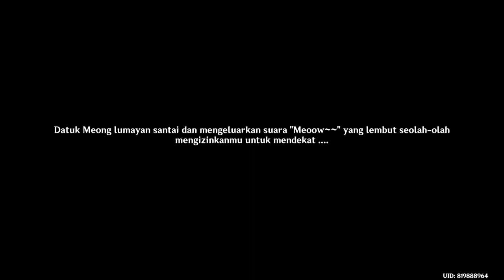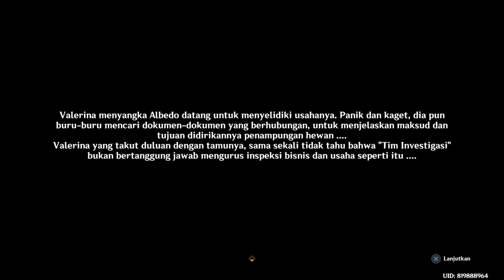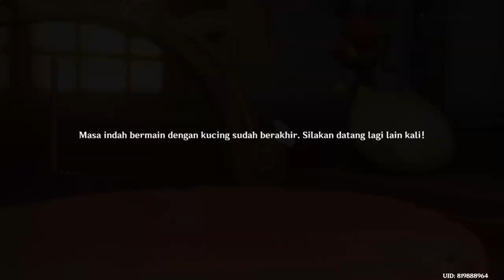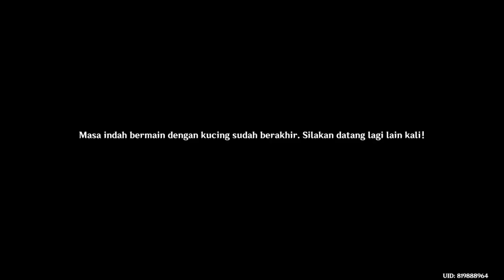Genshin Impact: Event Benteng Miau Miau part 3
Event kali ini menyuruh Aether mengurus, dan mendekorasi tempat untuk kucing-kucing liar yang dikumpulkan oleh seorang petualang Mondstadt.